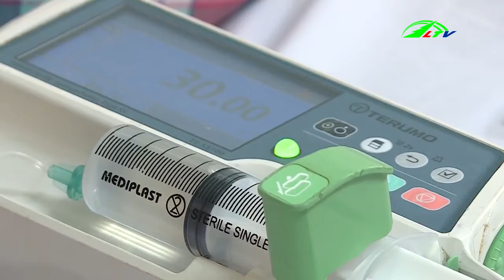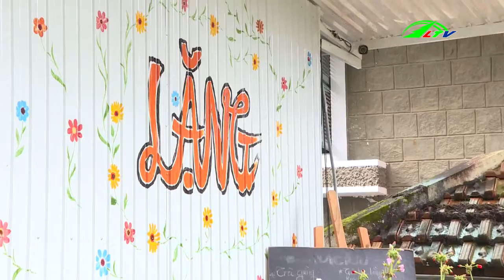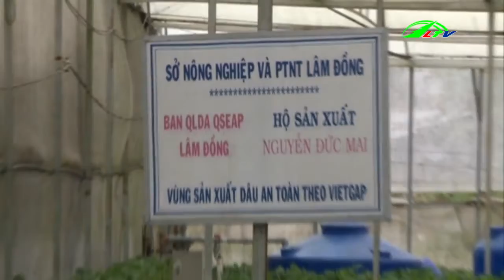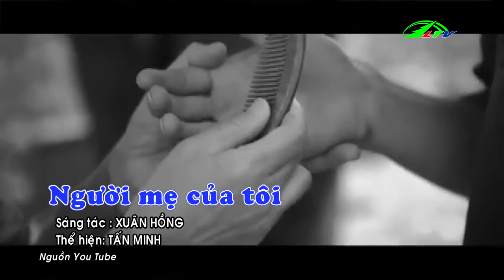Vay tiêu dùng cá nhân | Cao nguyên Lâm Đồng TV